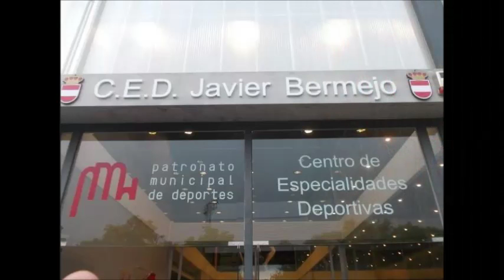IX GALA CD ATLETISMO TARANCÓN "JAVIER BERMEJO"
Insignia de Oro del Club, por su Trayectoria Nacional e Internacional: Javier Bermejo